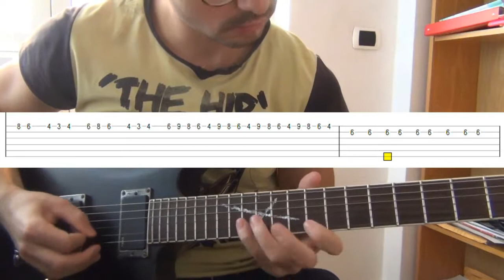Shadow Of Colossus - Liberated Guardian - Guitar CoverTutorial WITH TABS